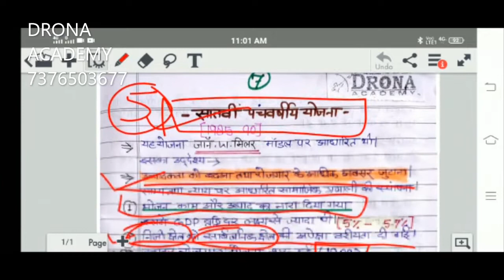पंचवर्षीय योजनाएँ-7,8, पुष्पेन्द्र सिंह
FOR:- NDA,CDS,SSC,RAILWAY,POLICE AND OTHER COMPETITIVE EXAMS.